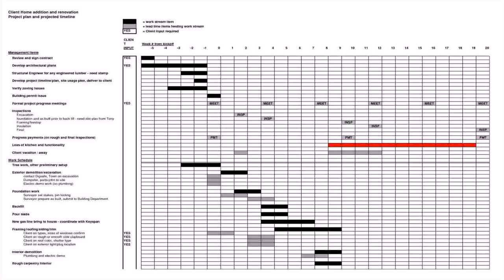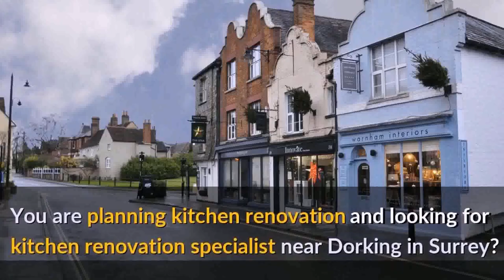Home Renovation Ideas Uk